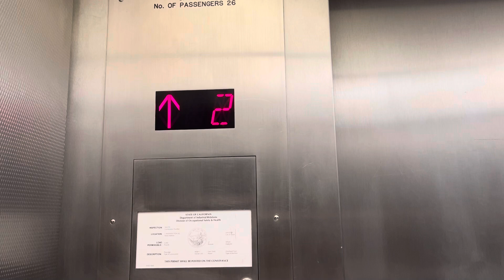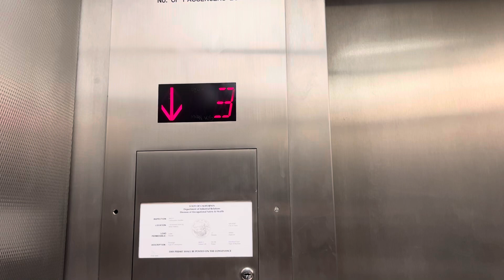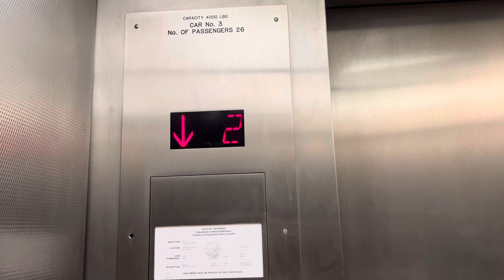Montgomery Traction Elevator MacQuarrie Hall San Jose State University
Modernized elevators. Filmed on June 2024.
Elevator Info:
Location: San Jose, California, United States
Brand: Montgomery
Fixtures: Unknown
Type: Traction
Floors Served: 6 (B, L, and 2-5)
Bank Of: 3
Capacity: 3500 Pounds
Year Installed: 1965
Year Modernized: 1990s